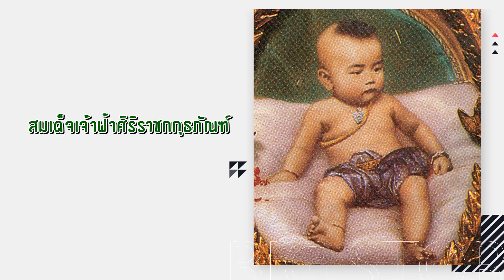EP.1 Siriraj Big Story : โรคระบาดใหญ่ก่อนกำเนิดศิริราช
Siriraj Big Story : เล่าใหญ่
ตอน “โรคระบาดใหญ่ก่อนกำเนิดศิริราช”
รายการที่จะหยิบยกเกร็ดความรู้ เรื่องราวศิริราช มาเล่าให้ทุกคนได้ฟัง โดยผู้ดำเนินรายการ “คุณวิว Point of View” Youtuber รุ่นใหม่ ไฟแรง ที่จะมาเล่าสาระความรู้และทำให้คุณสนุกสนานไปพร้อมกัน

ในตอนนี้ จะพาทุกคนย้อนกลับไปเมื่อกว่า 130 ปีก่อน ซึ่งมีเหตุการณ์โรคระบาดครั้งใหญ่เกิดขึ้นก่อนที่จะกำเนิดโรงพยาบาลศิริราช และจะพาไปค้นหาว่าชื่อ “ศิริราช” นี้มีที่มาอย่างไร

ข้อมูลและภาพประกอบจากพิพิธภัณฑ์ศิริราชพิมุขสถาน